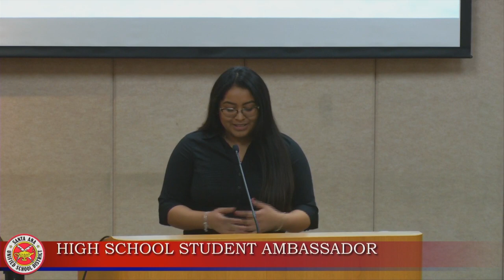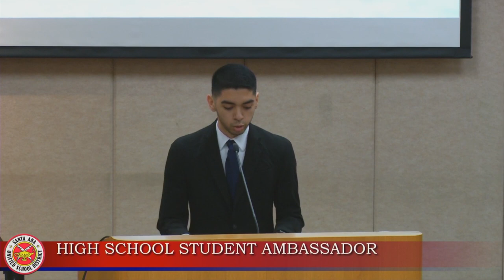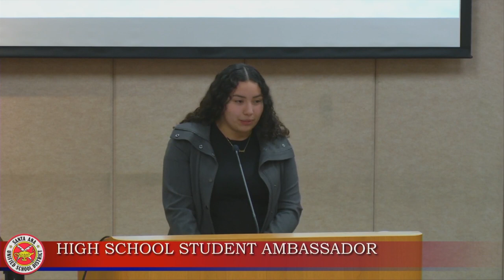High School Ambassadors Report to Santa Ana Unified School District Board of Education 1/14/20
High school ambassadors from Godinez Fundamental, Santa Ana, and Santa Ana Valley high schools report to the Santa Ana Unified School District Board of Education during the 1/14/20 Board Meeting.